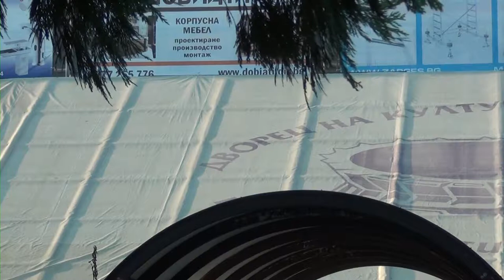Fencingmob 2017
Fencing club "Praetorian" and Sports club "Odessos 2008" - together sabre and epee fencers are showing the best of our sport.
We are celebrating World Fencing Day 2017.